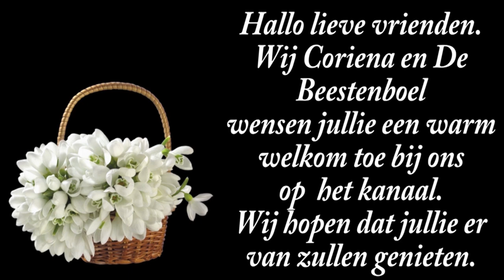do 10 ok | Willy in huis | Visite gehad | PC schoongemaakt | Op FB loopt het moeilijk. #2336